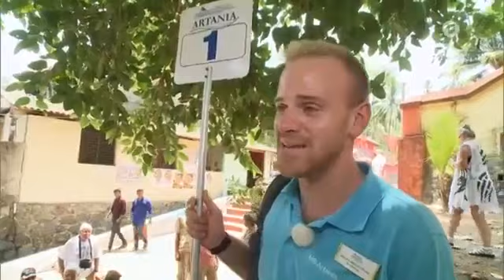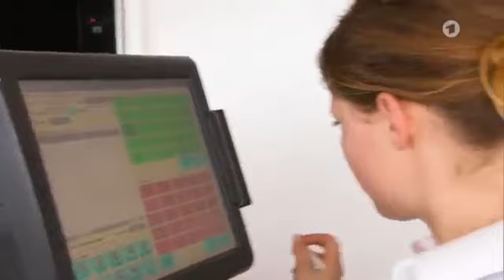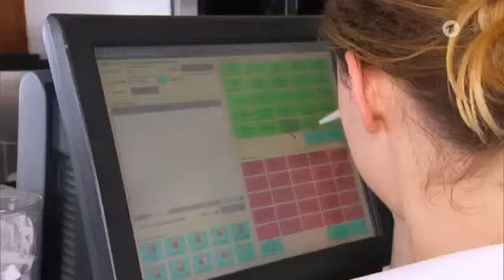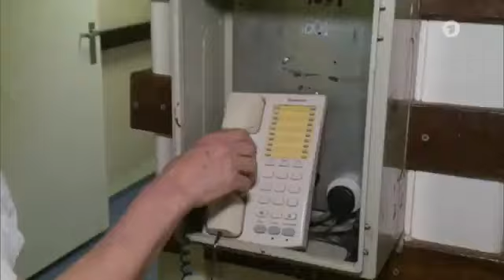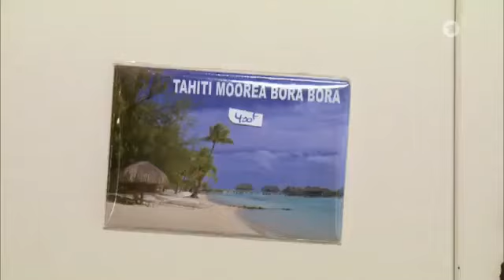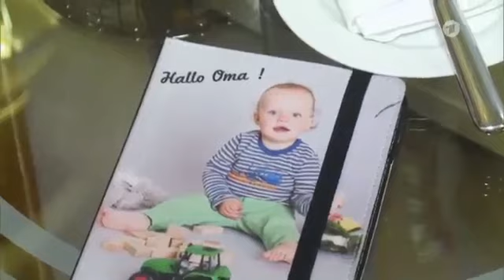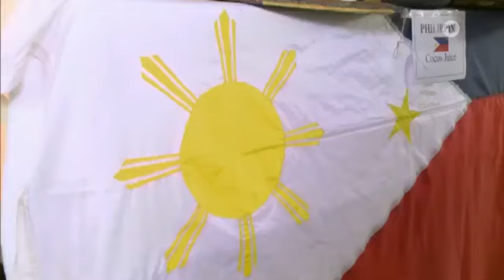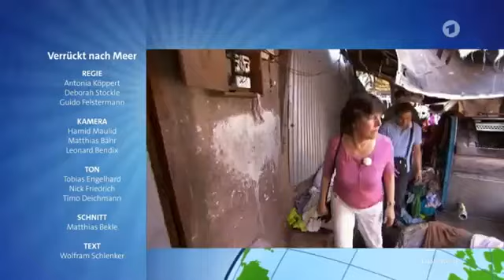Verrückt nach Meer Folge 218 Irrwege in Indien